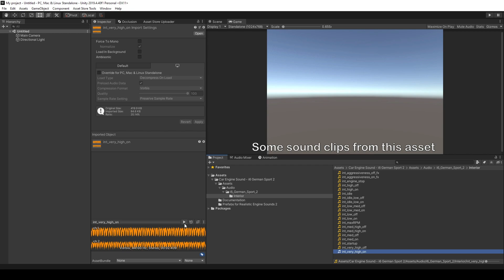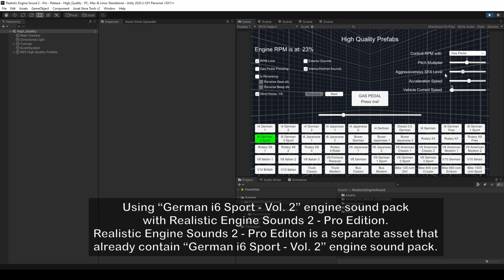German i6 Sport Engine Sound - Vol. 2 for Unity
"German i6 Sport Engine Sound - Vol. 2" is a complete engine sound pack available in the Unity Asset Store
It only contain sound clips, it does not have the sound controller asset (RES2). This sound pack is already available in Realistic Engine Sounds 2 - Pro Edition.
which is a professional engine sound simulator asset.

Chapters:
0:00 Intro
0:09 Some audio clips from the sound pack
0:44 Testing with Realistic Engine Sounds 2 [separate asset]